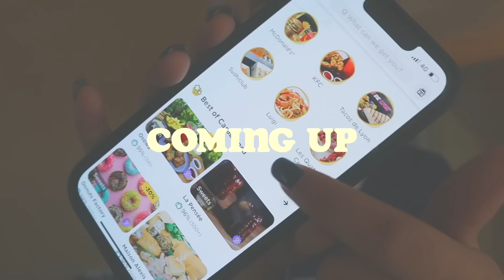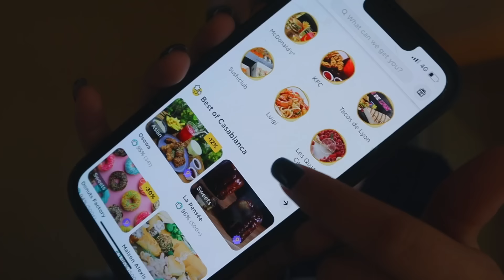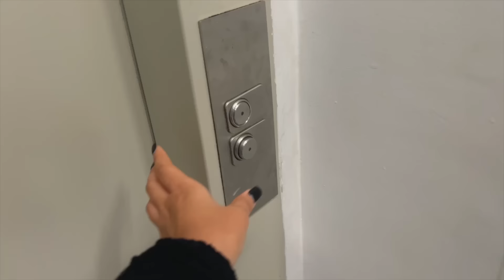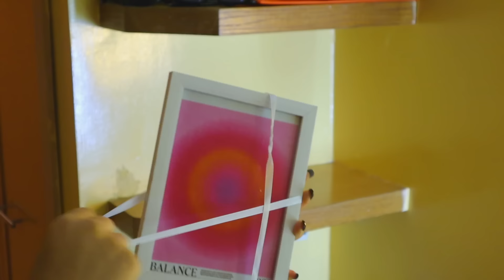DEEP CLEANING MY MESSY ROOM🧽🧹|خملت بيتي و الماريو قبل رمضان 🥰🧼✨+ROOM MAKE OVER🍃(part 1)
Cleaning my messy room finally 🥹🌸 also i changed the decoration and everything ✨🎀 IT LOOKS SOO PRETTYY🌟🎀🌸✨🥰 stay toned for the next video (ROOM TOUR) 🍃🌸LOVE Y’ALL 💋

Love you🥰

Music by Pete Wentz of Fall Out Boy - Check Your Phone

keep stalking me and my music 🤪🤪 i see youu 🤪🤪